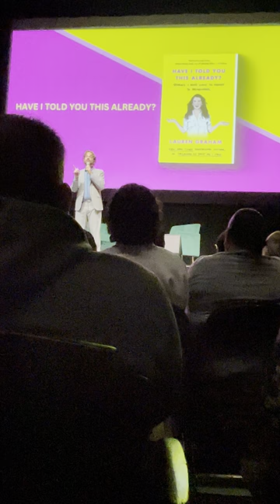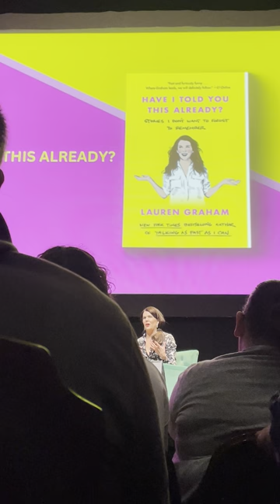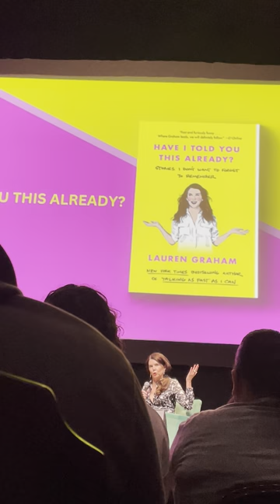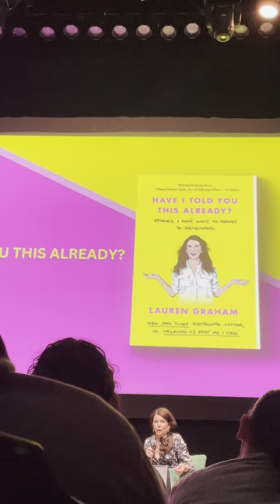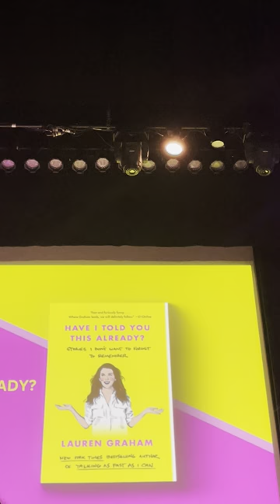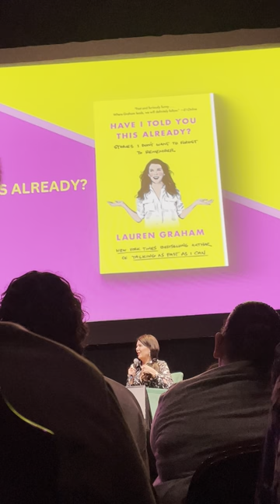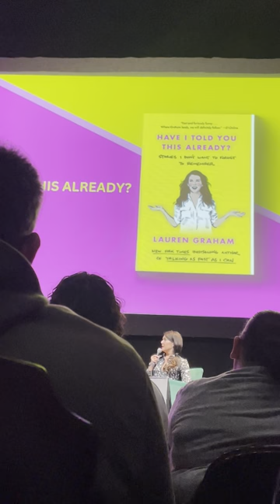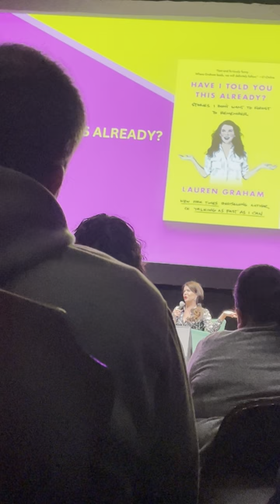Lauren Graham “Have I told you this already” DC